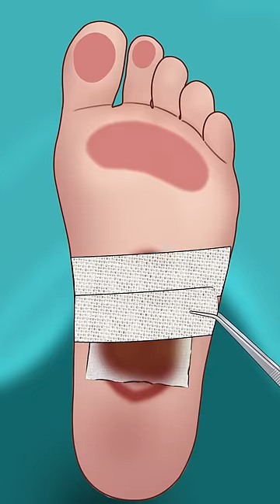ASMR Treatment foot p2